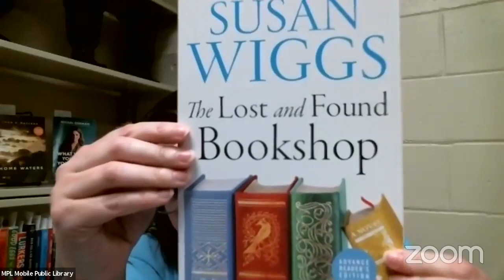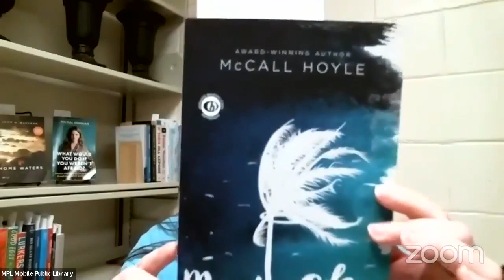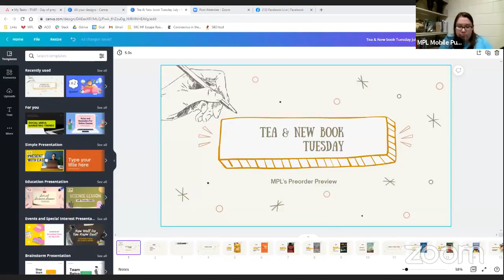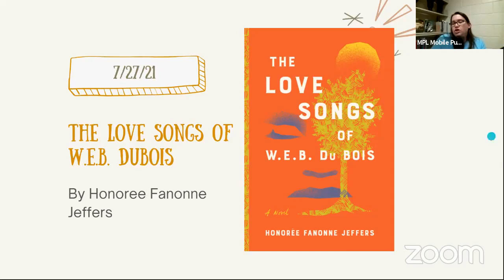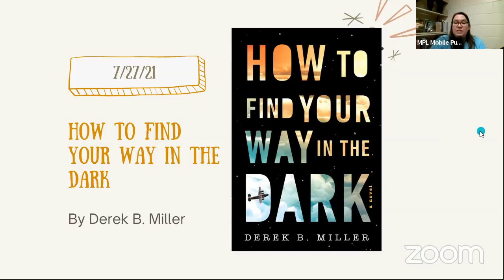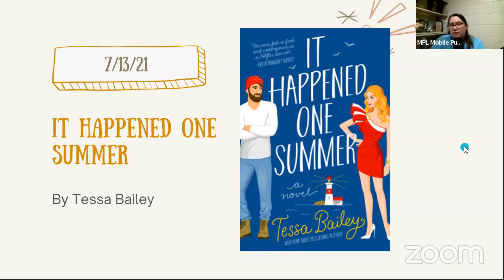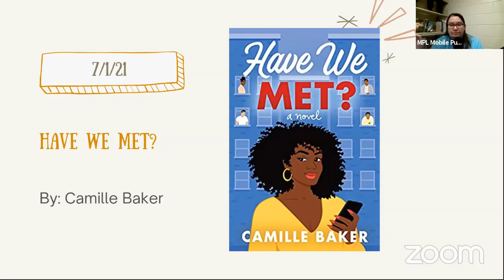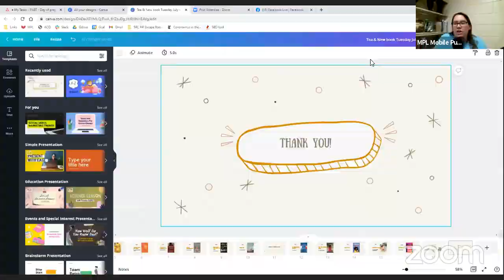Tea & New Book Tuesday 6/15/2021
Welcome to Tea and New Book Tuesday, where I preview books coming to Mobile Public Library. Today I'll share July's Yellow Labels!